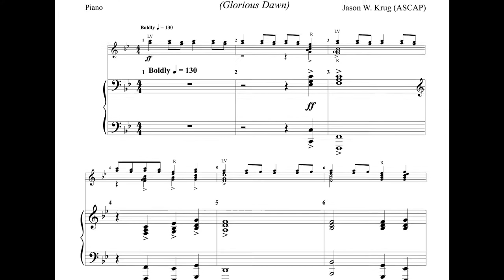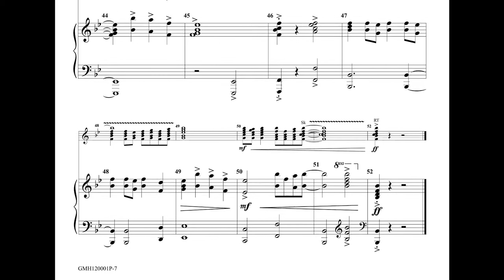Diversion Glorious Dawn for 12 Handbells (Piano Accompaniment version)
This original tune for twelve handbells between F5 and C7 is a joyous celebration!  With no bell changes, it can be played by anywhere from three players using four-in-hand up to six players each holding two bells.  This song is sure to be a favorite of your ringers and audiences!